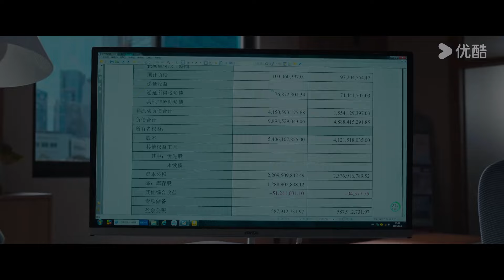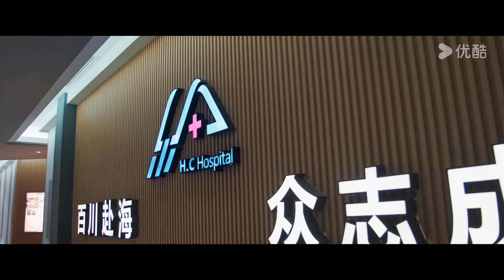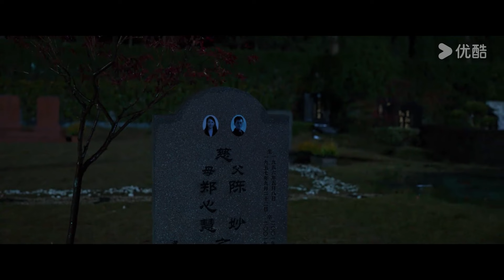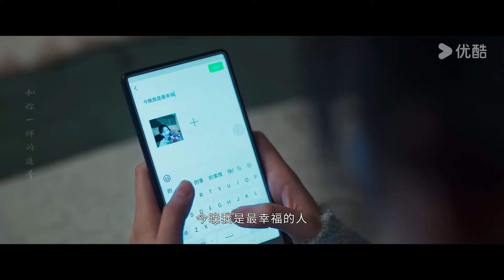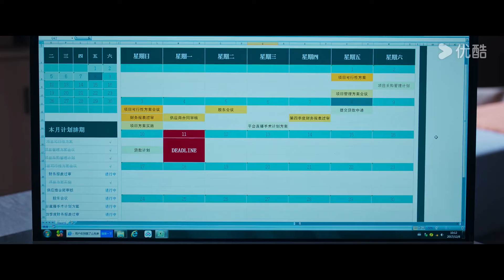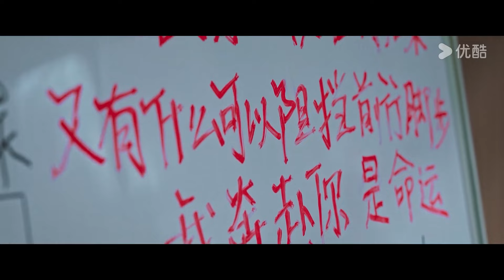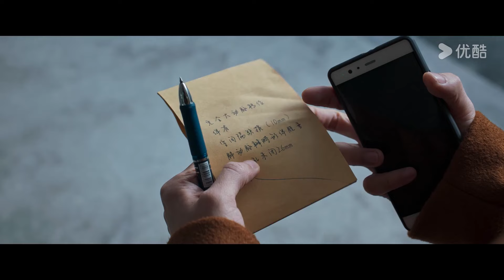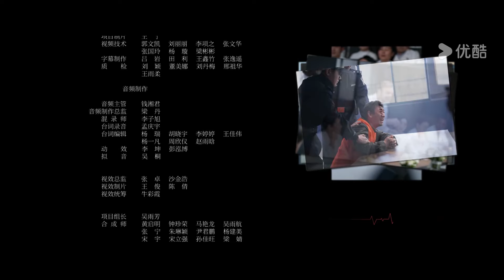"غرفة الجراحة الحية"｜Live Surgery Room｜الحلقة 25｜تشانغ بينبين / داي شو｜مسلسل حضري｜YOUKU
【غرفة الجراحة الحية】أدى وصول الطبيب العبقري، تشنغ رن، إلى تحطيم الأجواء الفوضوية بالفعل في مستشفى هايتشنغ. وكان هدفه هو الكشف عن الظلم الذي حدث منذ ثمانية عشر عامًا هنا في هذا المستشفى. قام سو يون، رئيس قسم الطوارئ المتهرب، بتشكيل فريق زوج من "المنافسين البهيجين" مع تشنغ رين. وسط الحب والصراع، انتصروا على العديد من الحالات الطبية الصعبة واحدًا تلو الآخر، وشرعوا في رحلة طبية كانت رائعة وديناميكية ورائعة وحيوية. ومع مرور الوقت، لم يعد تشنغ رين لم يكشف سوى عن "الحقيقة القاسية" للماضي، ولكنه شكل أيضًا فريق عمل صعبًا لإجراء جراحة فصل التوائم الملتصقة مع سو يون، ولين يوان، وشي ييرين، وآخرين. من خلال محاكاة التدريب الدؤوب والروح الطبية التي لا تتزعزع، سعوا جاهدين لإنقاذ الأرواح والشفاء المرضى، وجلب الدفء إلى قلوب الناس. لقد ناضلوا وأصروا على متابعة الحلم الأولي في قلوبهم بأن يصبحوا محترفين طبيين متعاطفين.

الممثلون: تشانغ بينبين / داي شو

الحلقات: 28